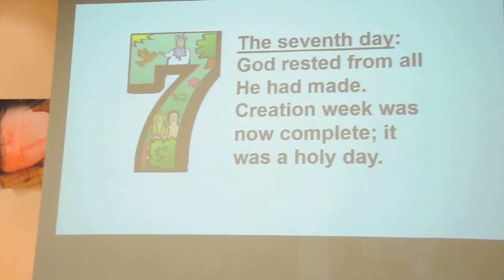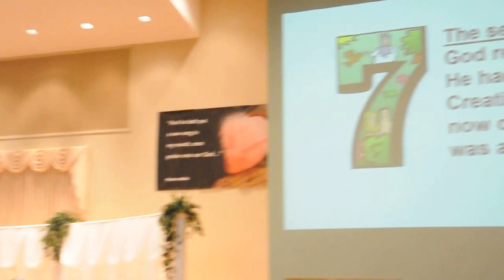Patch the Pirate sings, "Seven Days of Creation", with the kids of First Baptist Church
Patch the Pirate sings with the kids of First Baptist Church of Rosemount, MN.  "Seven Days of Creation".  October 4, 2014.